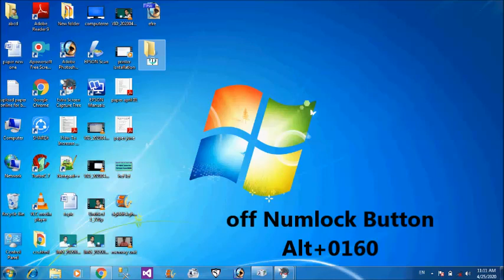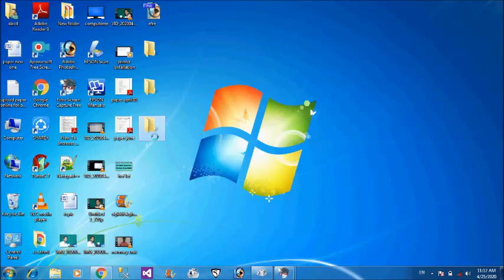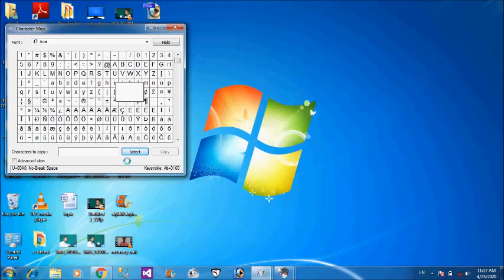How to make without name folder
hello i am tanveer
is video me aap sikhenge ki ksie bina ke folder banate hai
how to create without name folder
how to create without name folder using cmd
how to create same name folder
how to create same name folder same place